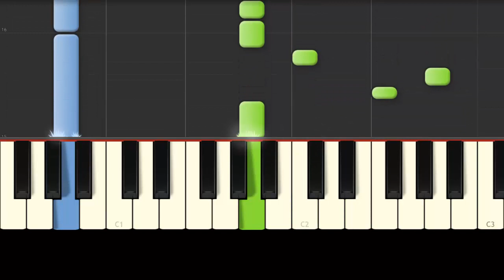Floss / Fortnite / FACIL / Piano Tutorial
La manera mas fácil de aprender a tocar en piano "floss" de fornite
▶Aprende más canciones de fornite